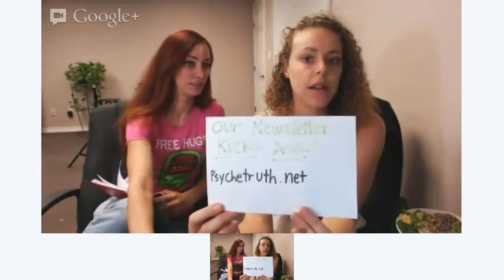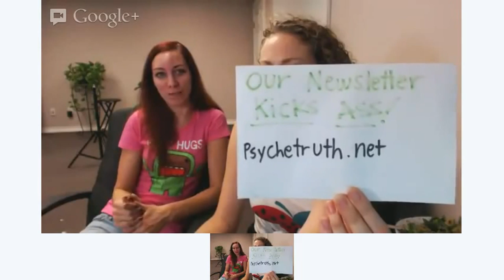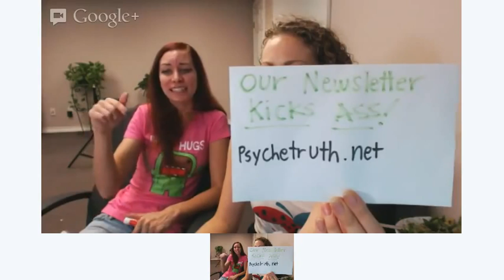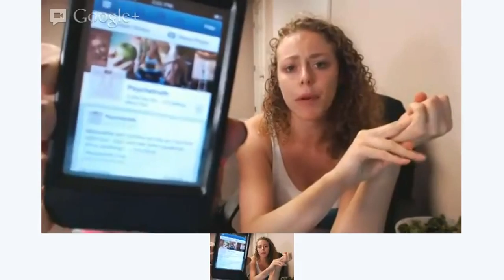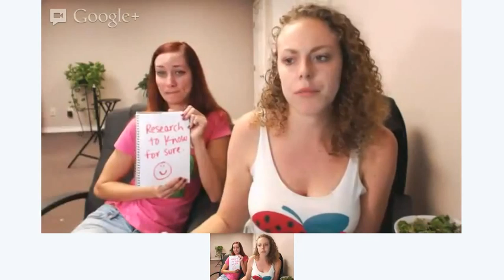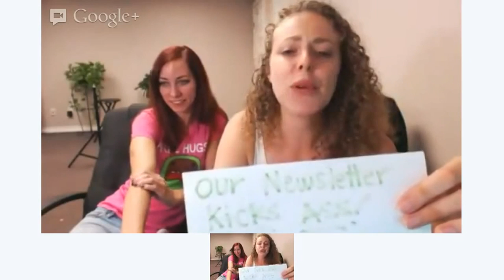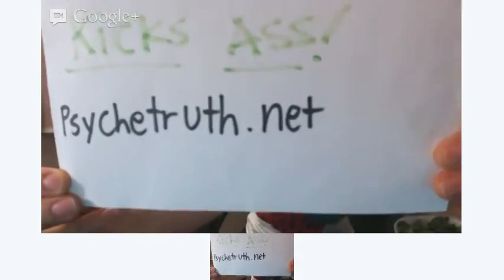Psychetruth Live: Corrina & Mackenzie Answer YOUR Questions Dec. 5 2012